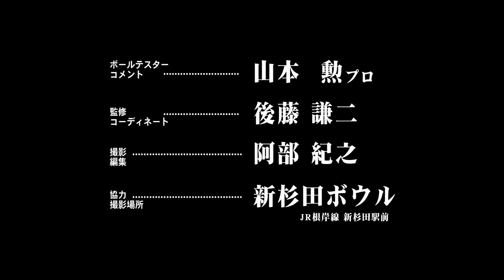山本 勲プロ軌道ビデオ（QZ2 BACK DRAFT）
山本 勲プロによる軌道ビデオ第十六弾！
モーティブのQZ2バックドラフトを取り上げました。